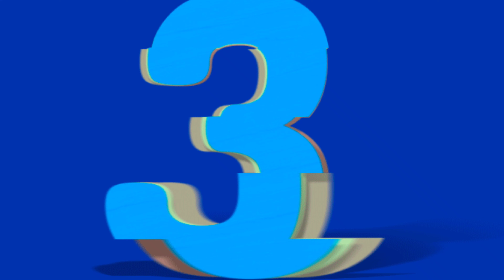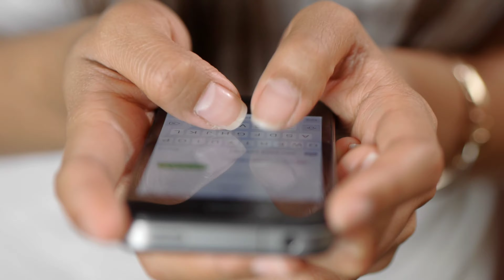सलमान खान के साथ काम करके फेमस हुई अभिनेत्री रंभा से जुड़ी इन सभी बातों के बारे में कम लोग जानते हैं